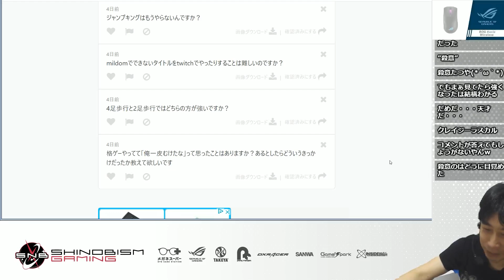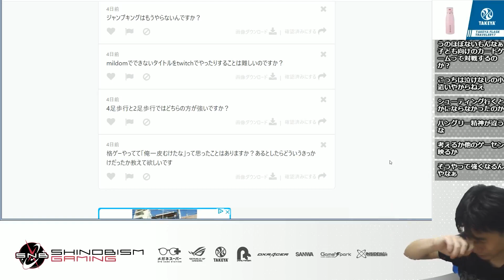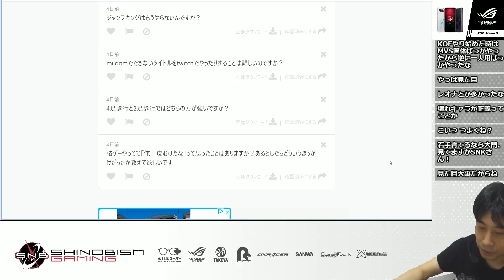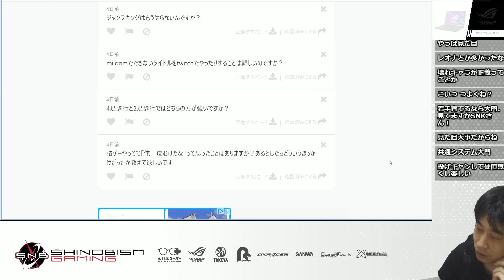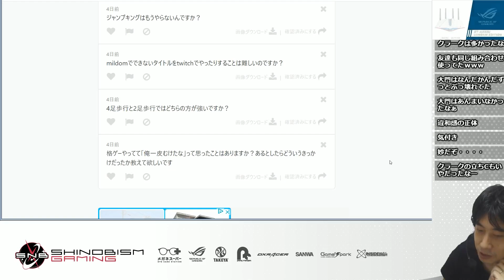強くなりたい格ゲーマー必見！ハイタニが覚醒した瞬間・そしてその理由とは？「どうすれば自分が遊びたいゲームを遊べるか考えた結果…」【ハイタニ切り抜き】